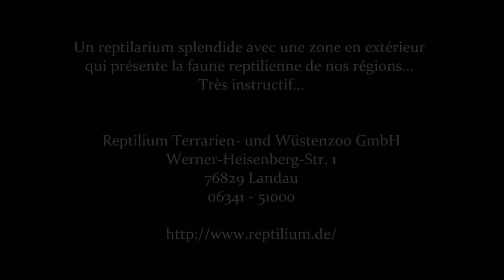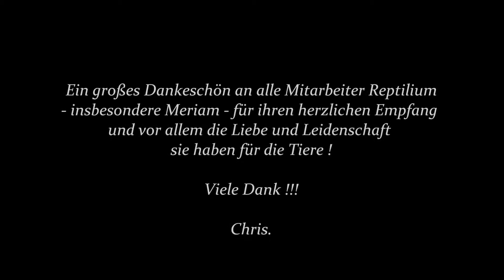Reptilium Landau (Germany)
Visite d'un superbe reptilarium en Allemagne, entre Strasbourg et Manheim, le Reptilium de Landau. Il possède des espèces rarement détenues et reproduites en captivité, tel que le Naja Pallida (Cobra rouge cracheur). Il y a une zone "en extérieur" consacrée aux espèces endémiques de nos régions, ainsi qu'une zone de terrariums nocturnes pour observer des reptiles qui ne sortent que la nuit...